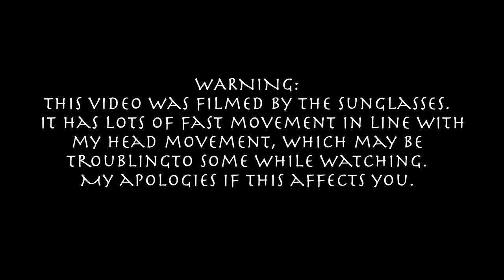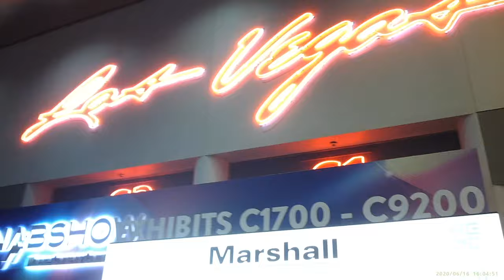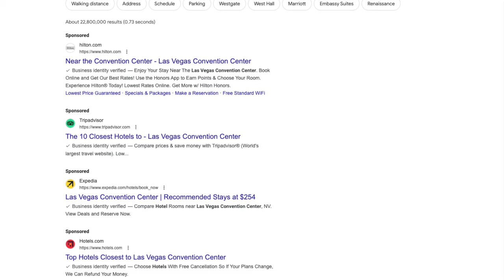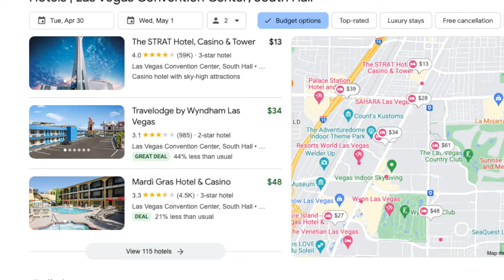NAB Tour (part 1)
My Cameras:
BM studio 6k pro
Sony A7IV
Sony Fx3

Sunglass recorder (not available right now)
sunglass recorder option
Sony 50mm f/1.8 full frame lens
Sony 35mm f/1.4 GM
Ulanzi 40w video light
Amaran Spotlight
Amaran 300c
GVM 300W double head light
GVM 200W double head light
Reytric 300W V-mount Battery
Aputure mini Spotlight
Aputure 60x
Ursa mini pro 12k OLPF
Dzofilm 20-55mm T2.8 pictor zoom
Dzofilm 14-30mm T2.8 pictor zoom DZOfilm 50-125mm T2.8 pictor zoom
Meike Cine 16mm T2.2
BMPCC 4k
Proaim curved 180 camera slider
SLR magic 8mm f/4
Yolobox pro
Podcast Chairs
Electric Fireplace
Acoustic wall panel
Better Acoustic panel
Amaran 200d
Amaran 200x
Rodecaster pro 2
Rokinon Ef 14mm f/2.8
Rokinon 85mm f/1.4 for Sony
Ulanzi 45w Video light
128GB Photo-Stick-for IPhone & Android
Atem television studio Hd8 ISO
Power cable (2units)
Amaran 60x S bi-color light
Ifootage SL1 60DN
Zhiyun molus G60 (standard)
Zhiyun G60 combo
Godox ML30 handhled LED Video Light
Godox ML60
Colbor CL 60
Aputure 60x
Amazon podcast mic (Out of stock)
Rode podmic usb
Rode PSA 1+
Streaner X
Zhiyun molus x100 pro combo
Zhiyun molus x100
Zhiyun molus G60 combo
Zhiyun molus x100 bowens mount adapter
Zhiyun molus x100, G60 24inch softbox
Zhiyun M40 fiveray led video light
Basvi 26" cheaper softbox option
Aputure MT pro led wand

Atem mini pro
BM focus demand
BM zoom demand
BM focus & zoom demands
BM Focus Assist 7"
BM Focus assist 5"
Blackmagic studio cam 4k pro G2
My new tripod/Light stand
Gopro Hero 11 black